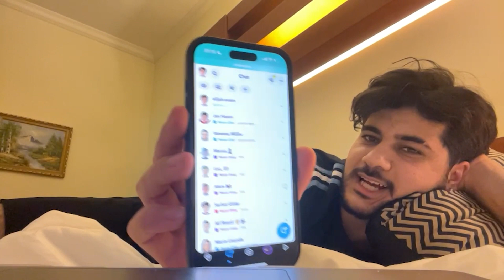Hamed macht Snapchat Q&A ( geht schief )